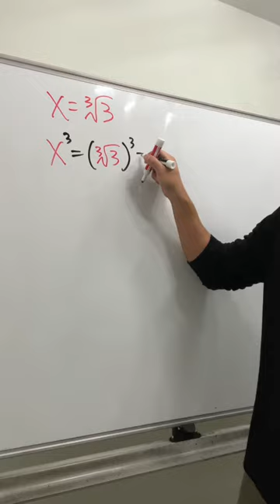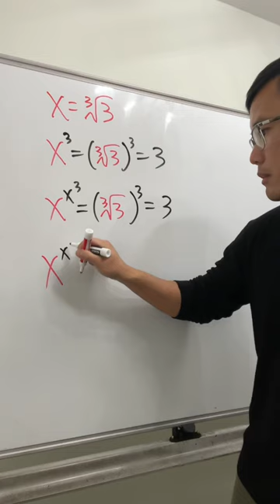the answer is NOT 3